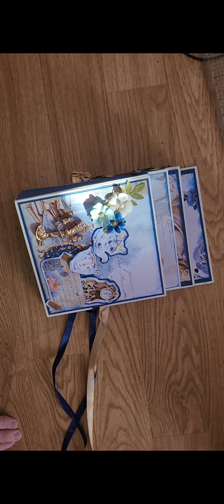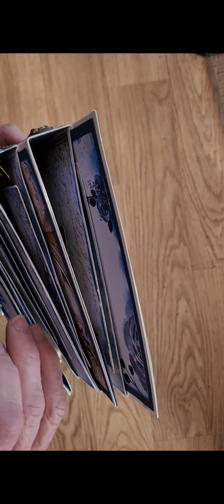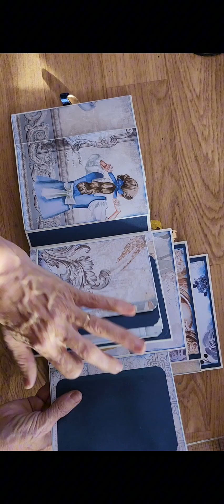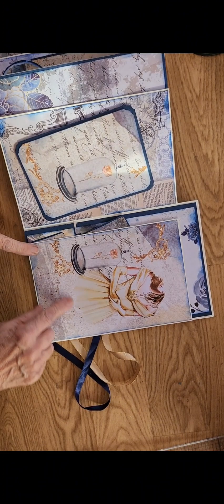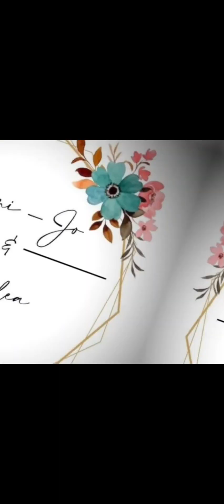Présentation album cascade collection paper for you#minialbums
album cascade d après  un tuto @RosaKellyScrapbooking